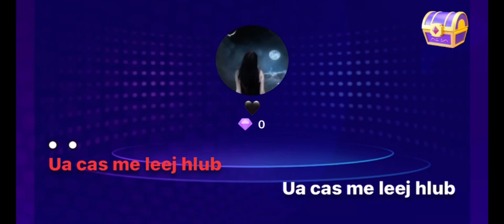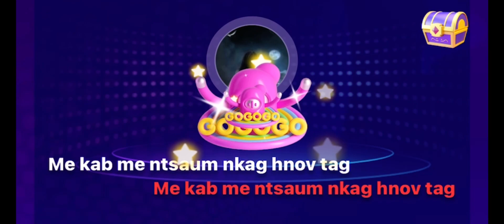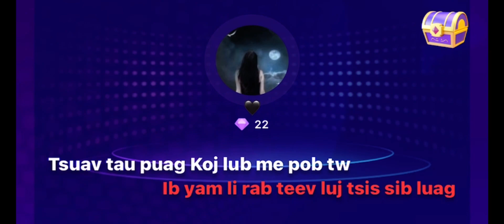Muaj Xwm Kab Dab Roog Tshem Tag (Cover By Queen Serene)